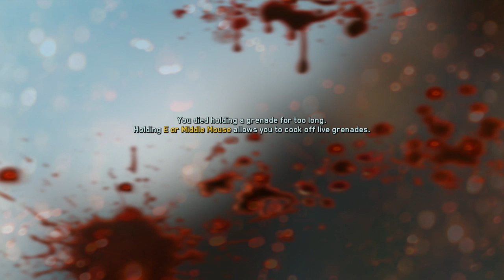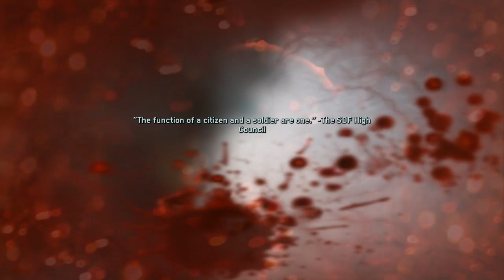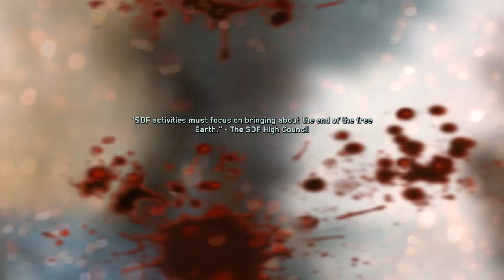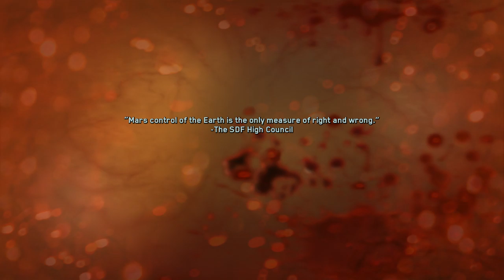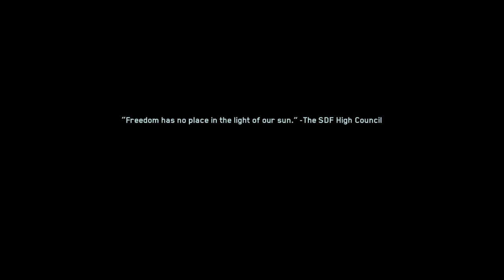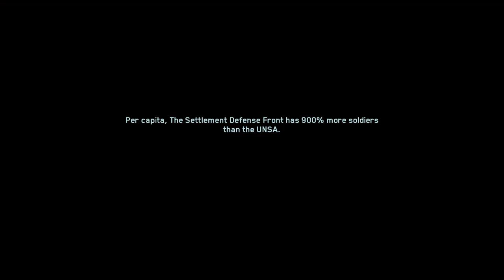2019 07 07 00 31 08 ses Infinte Warfare.streets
James campbell plays tv 51's